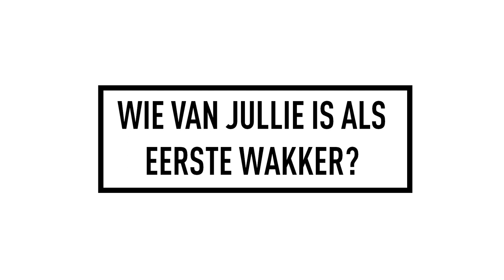Kamergenoten: Wout Droste en Joey Pelupessy